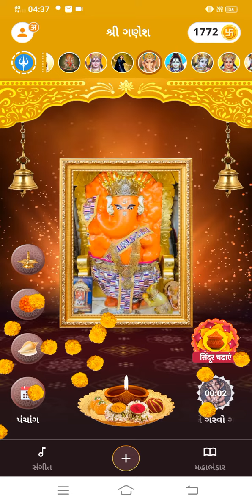jhule garva gajanand pawar